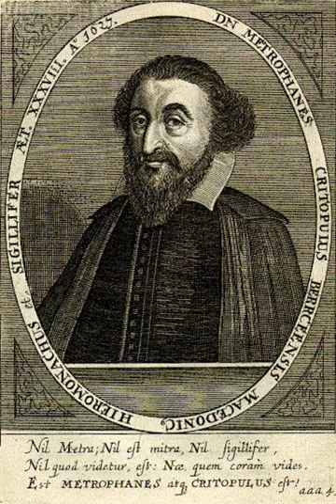Patriarch Metrophanes of Alexandria | Wikipedia audio article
This is an audio version of the Wikipedia Article:
Patriarch Metrophanes of Alexandria

SUMMARY
Metrophanes Kritopoulos, sometimes Critopoulos, Critopoulus, Kritopulus (Greek: Μητροφάνης Κριτόπουλος, c. 1589 – 30 May 1639) was a Greek monk and theologian who served as Greek Patriarch of Alexandria between 1636 and 1639.